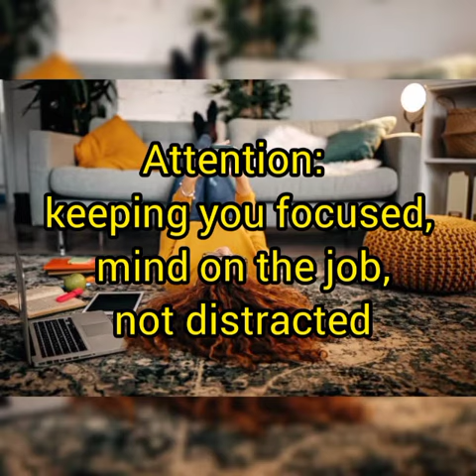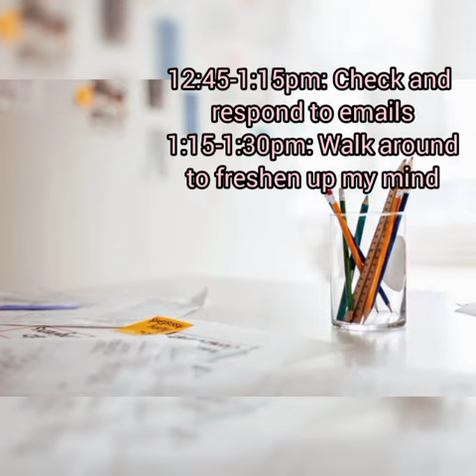The Best Study Timetable to Follow for your exams preparation